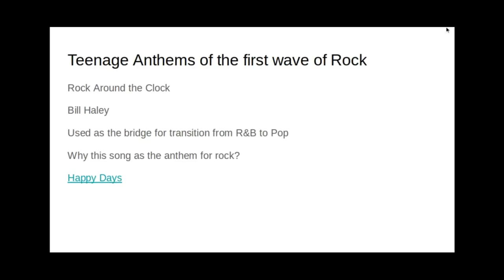Episode 12 Bill Haley and His Comets The Bearded Music Teacher Podcast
This is a brief podcast episode about Bill Haley and His Comets and their impact on early rock. Inquires for consent to reproduce this podcast can be made to @MR_E_Music on Twitter.